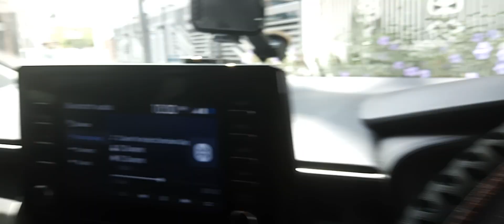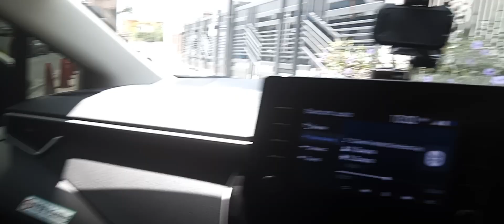12 September 2024